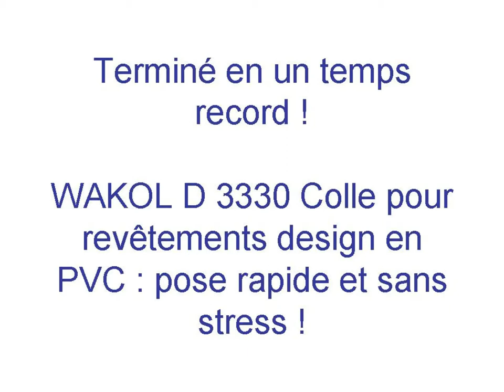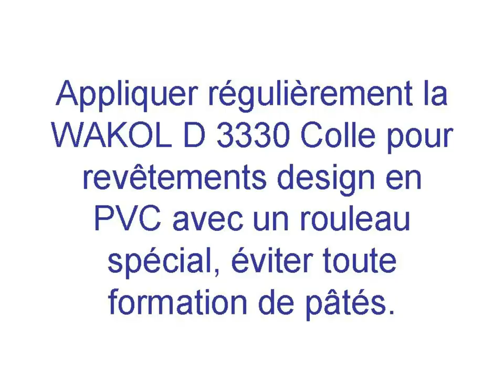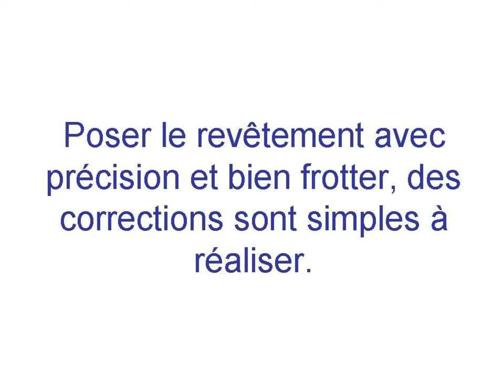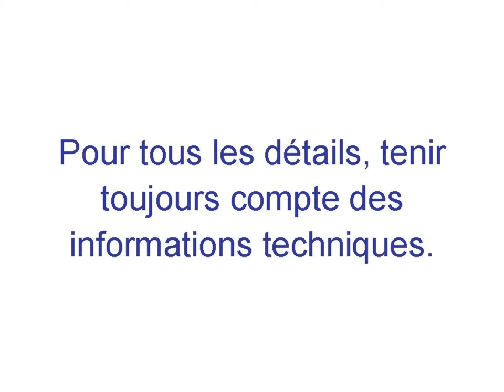Instructions de mise en œuvre WAKOL D 3330 Colle pour revêtements design en PVC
Instructions de mise en œuvre pour la pose de revêtements design en PVC : rapide, simple et fiable avec la nouvelle colle applicable au rouleau de Wakol.
Vous trouverez d'autres informations sur WAKOL D 3330 Colle pour revêtements design en PVC ou directment